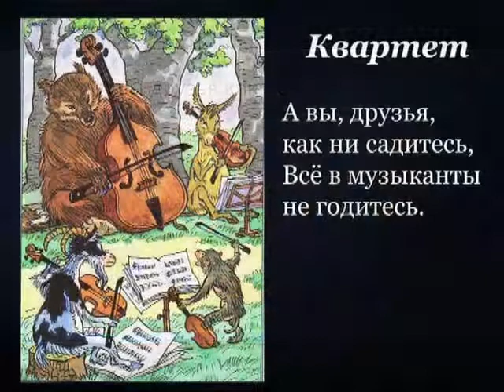КРЫЛОВ И.А."КВАРТЕТ". ИОНЧЕНКОВ Владимир.